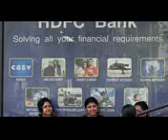Breakingviews Modis top three reform priorities